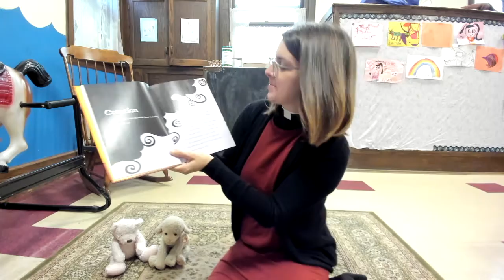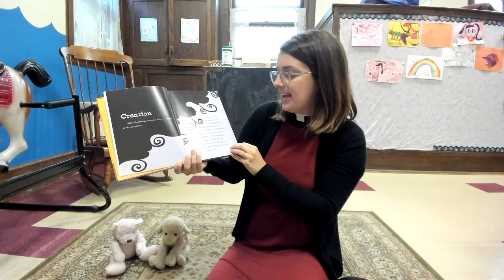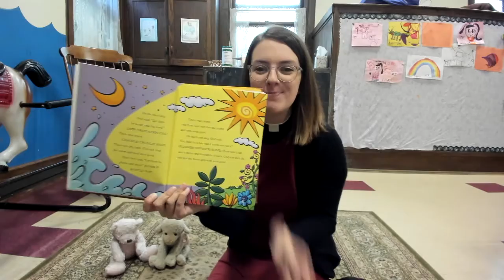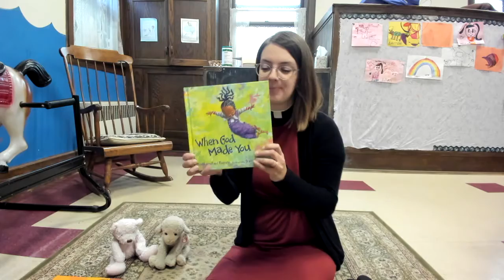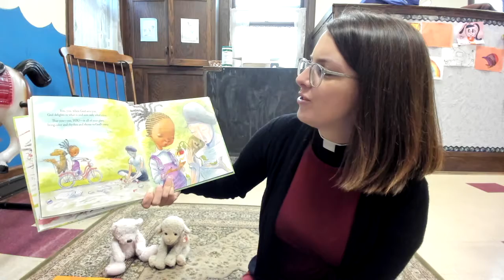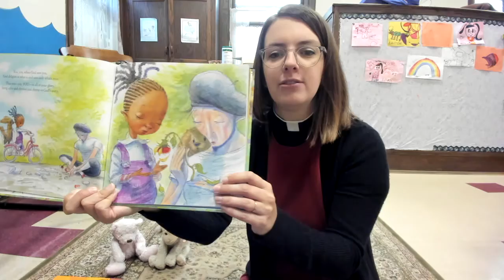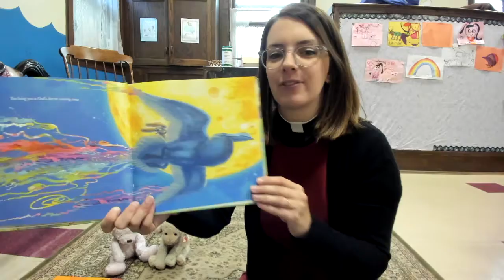Stepping Stones: 10/11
Young children, join us for Stepping Stones Sunday School! In this short video, Pastor Alissa leads us in a Bible story, song, and prayer. Watch the video on Sunday morning, or anytime!